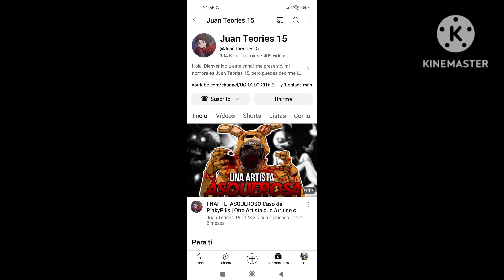Fnaf mis fnaftubers favoritos ( canales en la descripción )